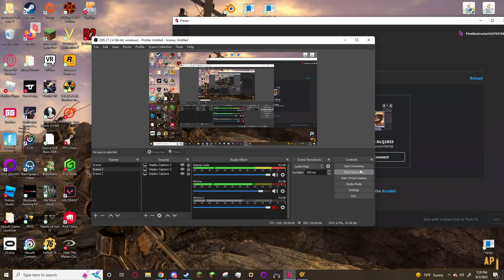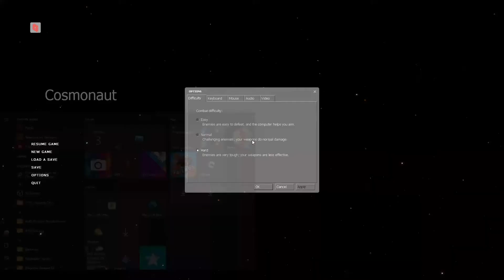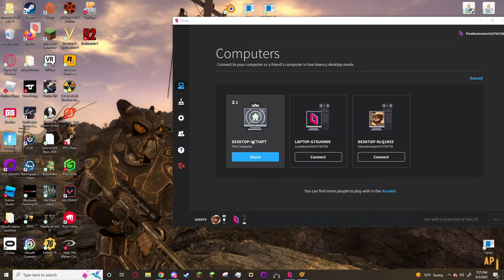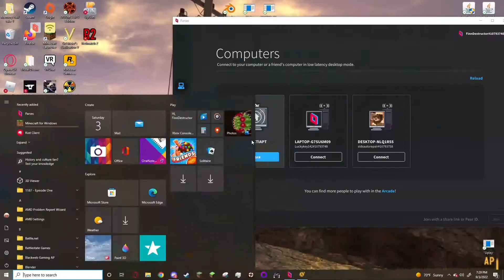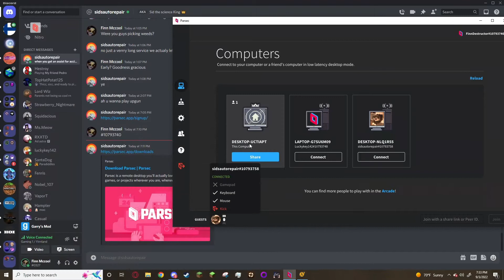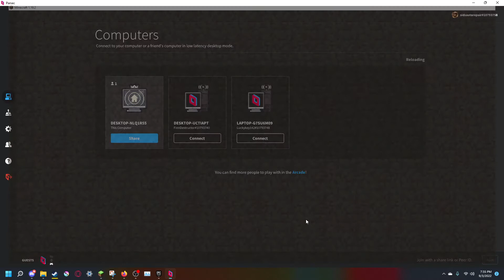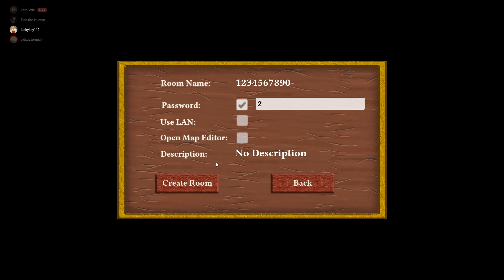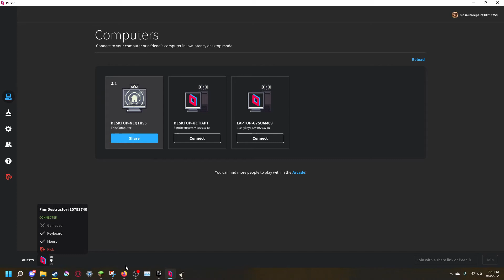Testing out Parsec